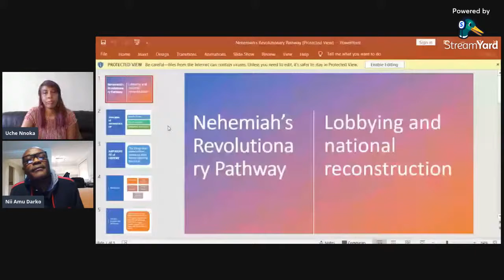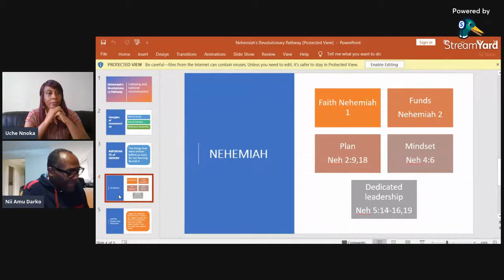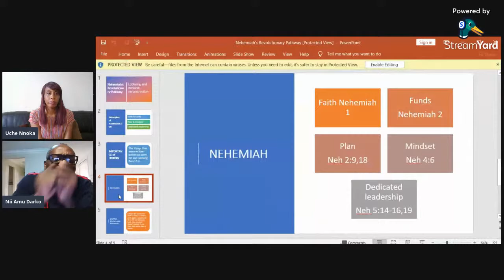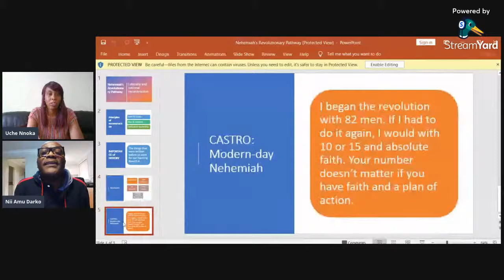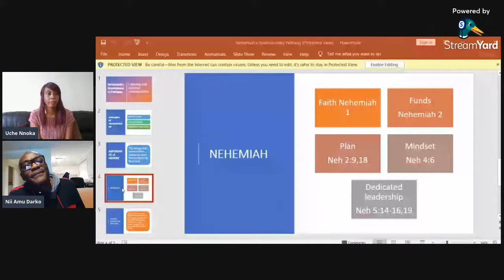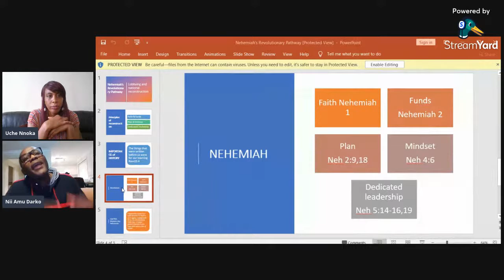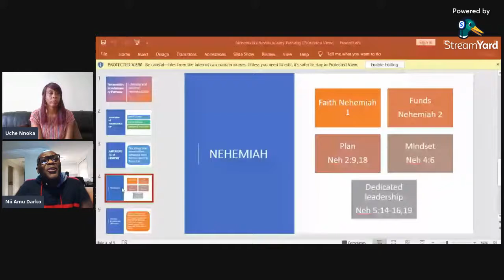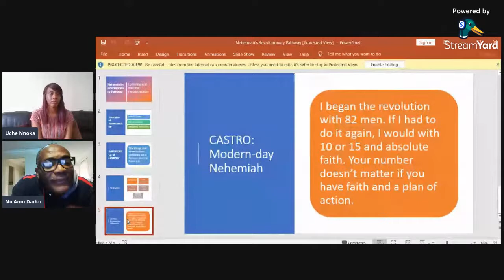Nehemiah-ism: Lobbying and National Reconstruction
Dr Nii discusses the principles of rebuilding a nation using the book of Nehemiah as an example of how to do so successfully.

Linkedin: Dr. Nii Amu Darko